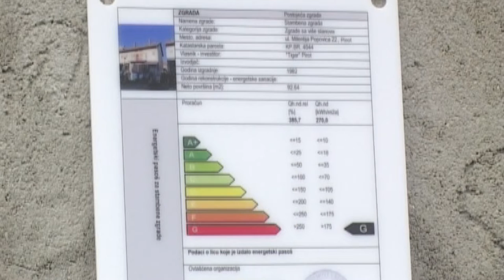NOVI KONKURSI ZA POBOLJŠANJE ENERGETSKE EFIKASNOSTI